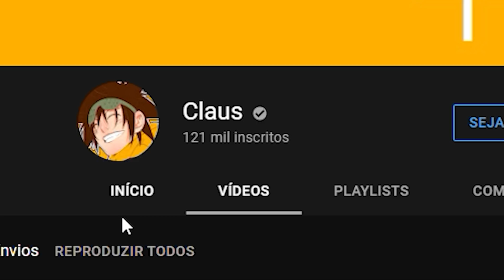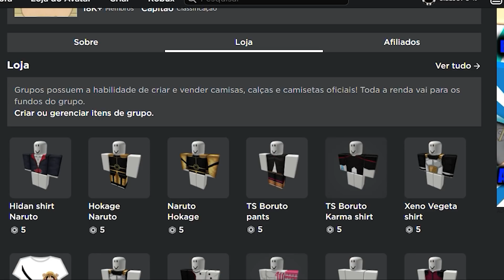CHUTE NA VELOCIDADE DA LUZ! TESTEI O KIZARU, O NOVO PERSONAGEM OP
♦Nome do Jogo: Anime Battle Arena